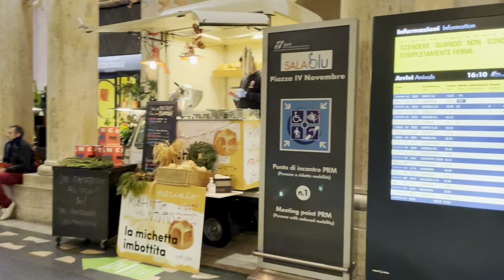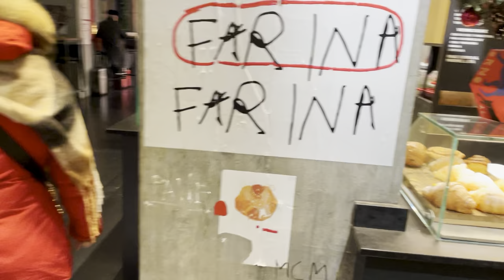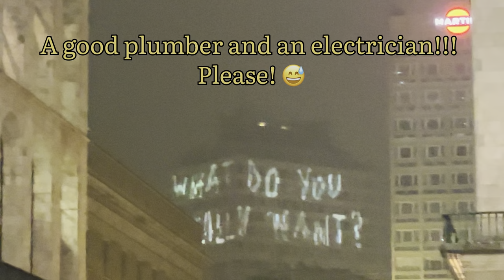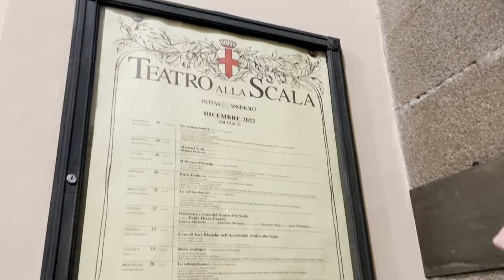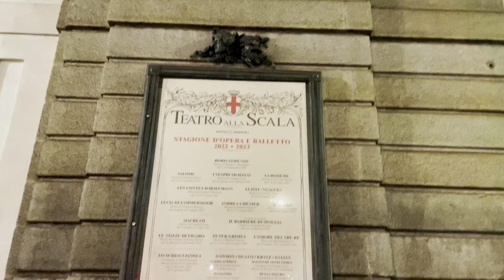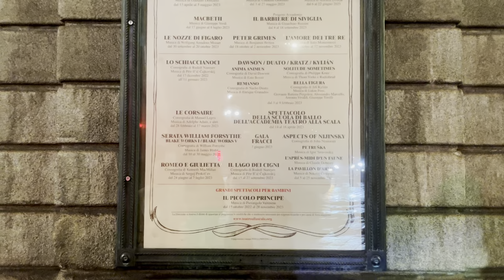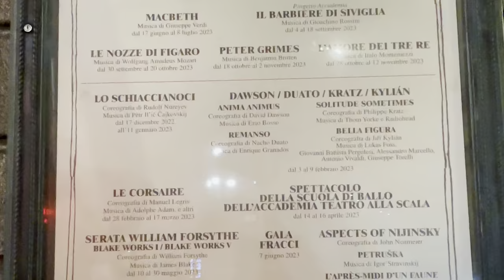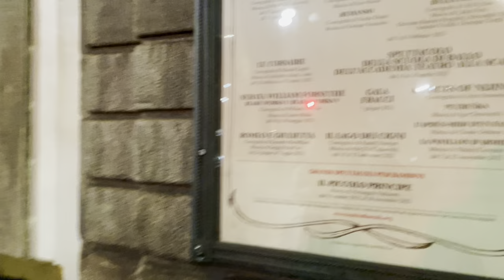Christmas Eve in Milan/Russian salad/ornaments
Today is one of little days we are not at Villa D'Oro. We did las Christmas preparations and a good fun in Milan though we couldn't wait to be back in our quiet village... Big hugs! And Merry Christmas!!!

_My name is Alla and together with my husband we are renovating a historical house in Italy. It will be a huge DIY project full of fun moments and amazing discoveries as we dive in to a very dark corners of this abandoned house.Please make sure to subscribe to our channel to follow our adventures renovating on lake Como._

_Please, don't feel like you have to donate something to support us, just watching, liking and commenting by every video you already help a lot!